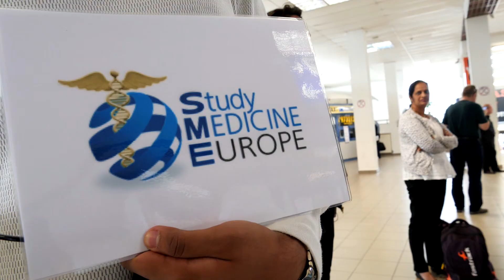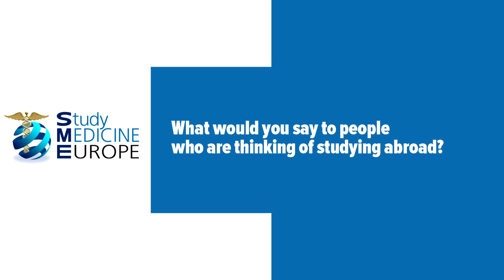Study Medicine, Dentistry in Bulgaria at Sofia Medical University - 2023 Reviews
In this video, current students enrolled in medicine and dentistry programmes share their experiences studying at Sofia Medical University. Specifically they reflect on every important part of their journey to medical school including applications, enrolling, and moving abroad. During their reviews, they explain what it’s like to live in the capital city of Sofia, in Bulgaria, and relocating. Additionally they discuss how Study Medicine Europe services were beneficial to their decision and experiences studying at MU-Sofia. Not only do they recap the applications process but also finding accommodation, setting up bank accounts, and accessing programme support.

About Sofia Medical University, Bulgaria
Overall the medicine and dentistry programmes offered at MU-Sofia are amongst the oldest and most-established in Europe. MU-Sofia is internationally accredited and students are able to participate in the Erasmus+ exchange programmes. Due to the university’s location, they offer a vibrant, cutting-edge curricula that prepares students for an international medicine career.